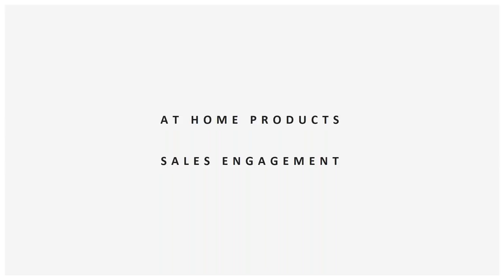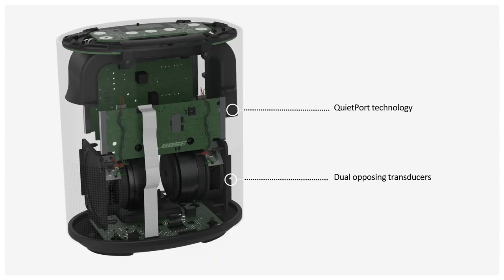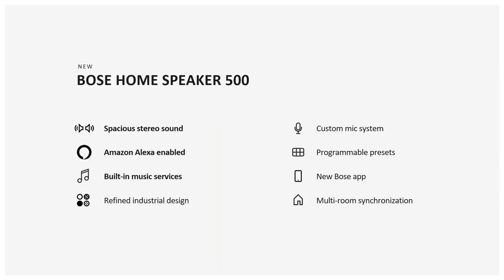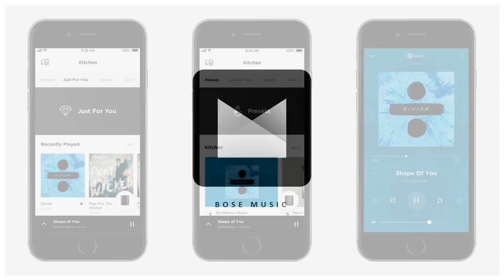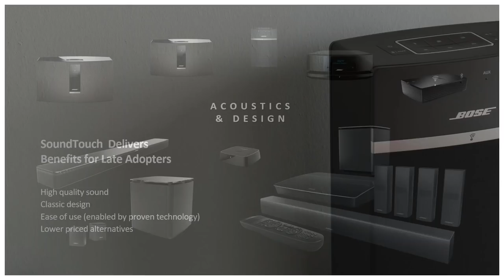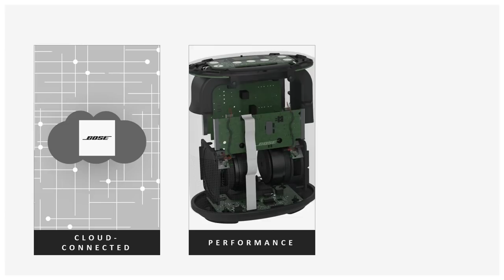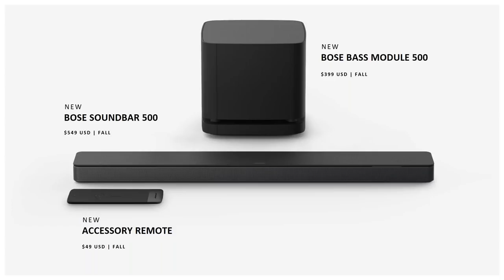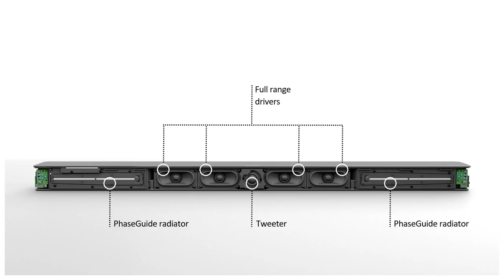Bose 500 and 700 series Smart Speakers webinar 2018-10-03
Recording of Bose 500 and 700 series Smart Speakers webinar 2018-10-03